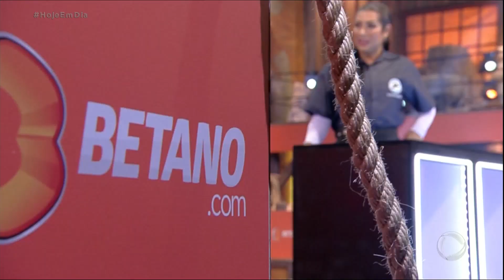A Fazenda 14: Babi vence última Prova do Fazendeiro da temporada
Ontem (7), a última Prova do Fazendeiro da temporada aconteceu e quem ficou com o tão disputado chapéu foi Babi. André, Moranguinho se juntaram à Bia pela briga na votação popular. Hoje (8), às 22h30, um dos três vai botar o pé na estrada.